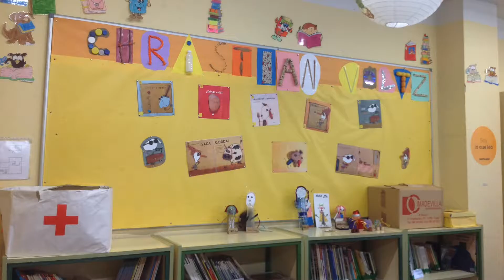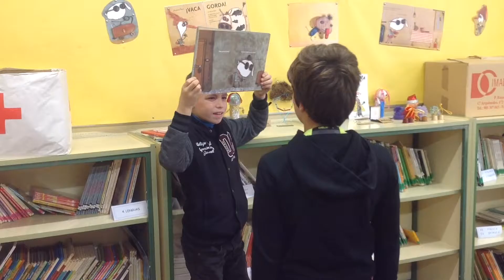Christian Voltz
Taller de Biblioteca en el CEIP Jacinto Benavente